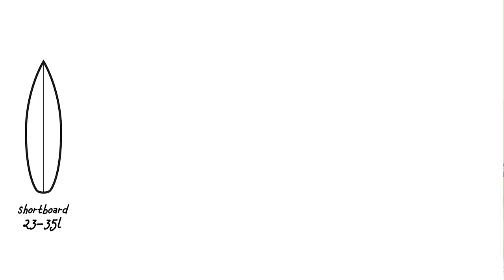NE FAIT PAS LA MÊME ERREUR QUE MOI | Ep4 - Le volume des planches de surf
Dans cette vidéo je t'explique la notion de volume d'une planche de surf et ce que ça va changer pour toi surfeur. Mais également les erreurs à ne pas faire, ou en tout cas celles que j'ai faite.

Attention, comme c'est dit dans la vidéo, ce sont les mots d'un passionné. Je peux dire, comme tout le monde des bêtises si c'est le cas ou même simplement que tu n'est pas d'accord avec moi n'hésite pas ; les commentaires sont la pour ça ;) (par contre n'oublie pas d'argumenter ;))